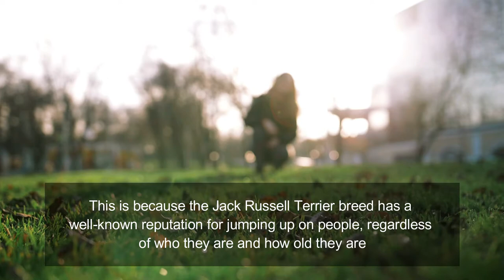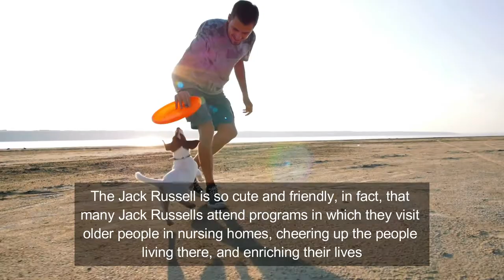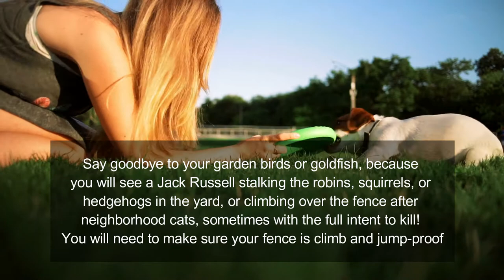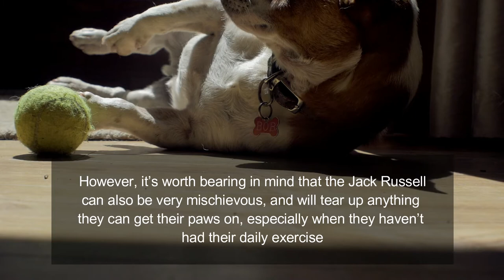Are Jack Russells a Good Dog For Seniors?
Jack Russell makes a good all-around dog for many people. Playful, affectionate, and cute, while also alert and protective, a Jack Russell Terrier will get you up in the morning for your daily walk, but will also later happily snuggle up to you on the couch to be petted all night.

Considering these traits, though, are Jack Russell’s a good dog for seniors?